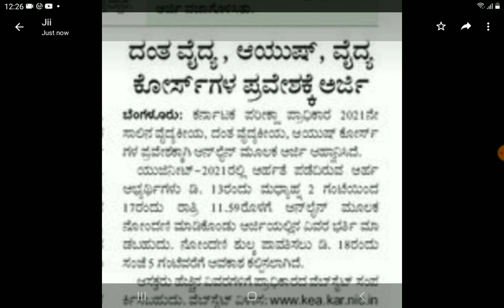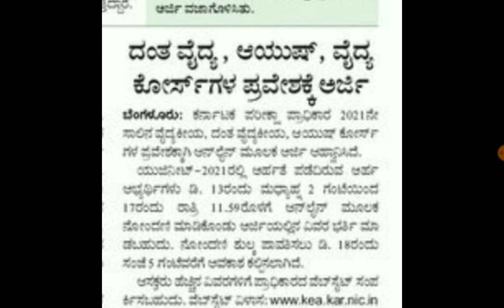ಕರ್ನಾಟಕ ನೀಟ್ ಕೌನ್ಸೆಲಿಂಗ್ REGISTARTION ಸ್ಟಾರ್ಟ್|students solution